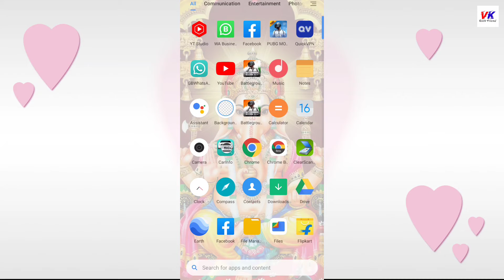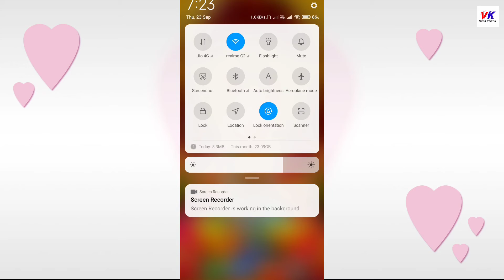ये सेटिंग अभी off करें !! वरना आपका फोन हैक हो जाएगा !! By VK Tech Friend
VK Tech Friend